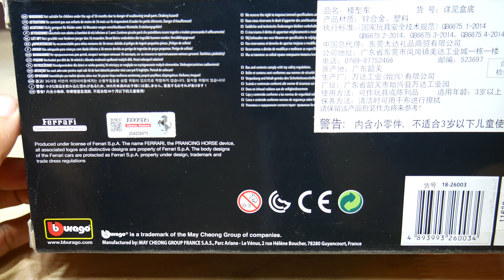How to open : Ferrari 458 italia diecast scale model unboxed